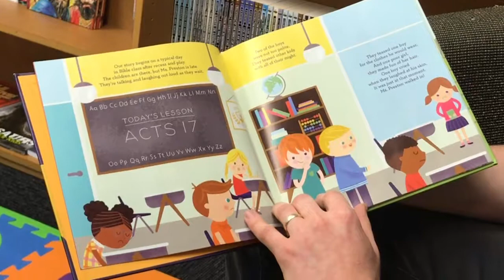God Made Me and You: Reformers Book Review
Tom reads a portion of Shai Linne's children's book "God Made Me and You" from New Growth Press.